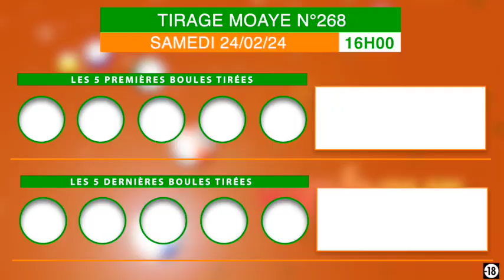Les vrais Joueurs ont validé leurs pions sûrs ! Consulte le déroulement du tirage !